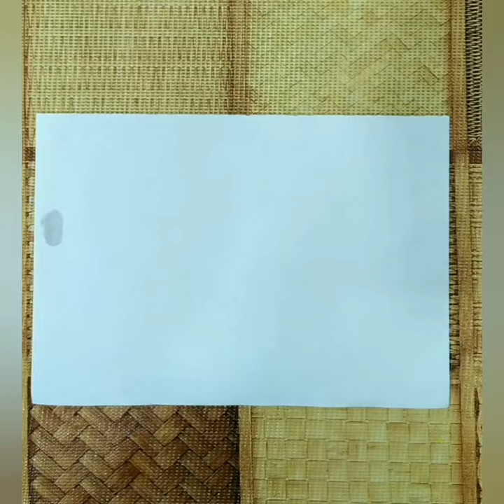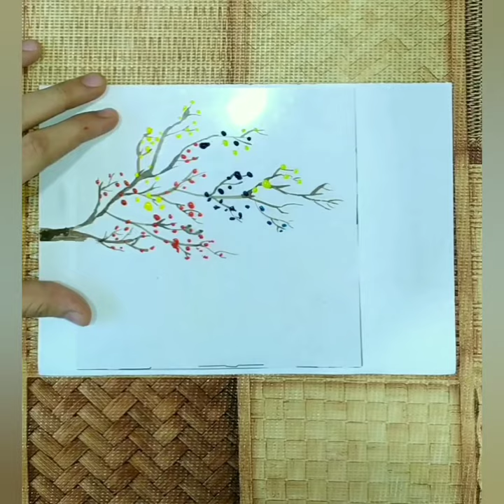paintinghackwithohpsheet Tutorial 1 :Painting hack with OHP Sheet .. Step by step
Painting done with OHP Sheet ..  you can use any cellophane foil bag or plastic which you have ...
Let me know your views by Dropping your comment in comment section..😊